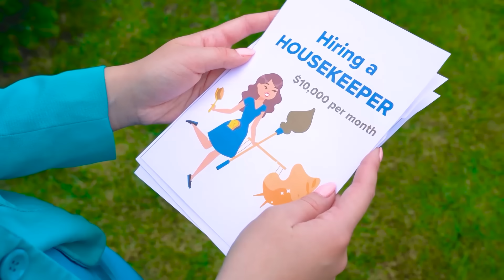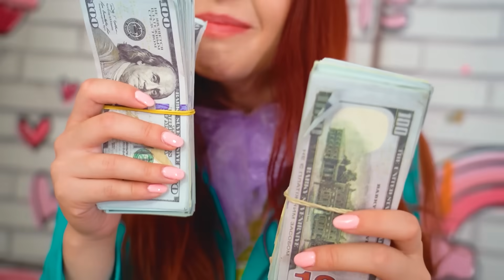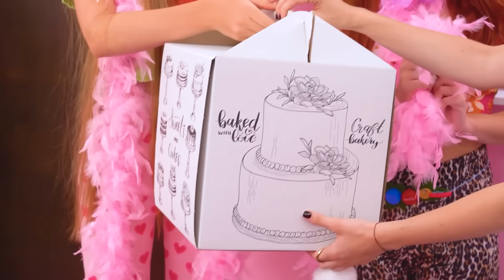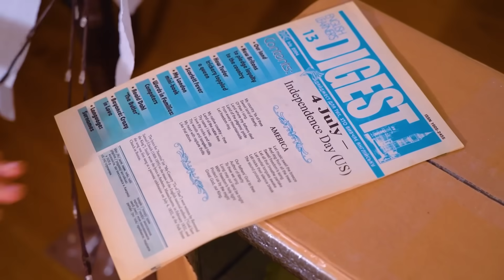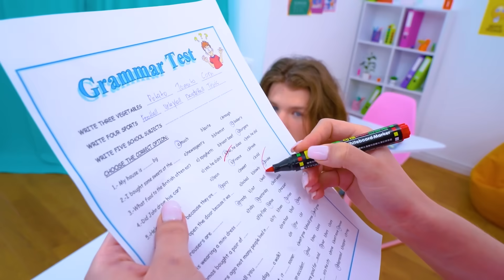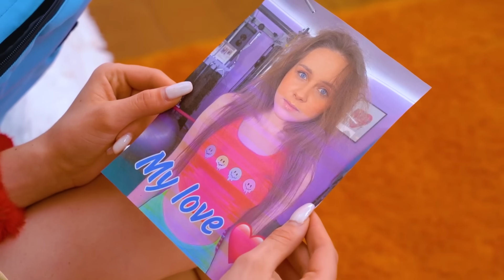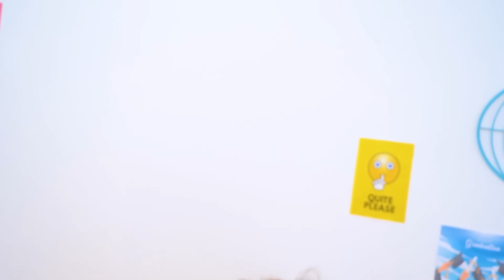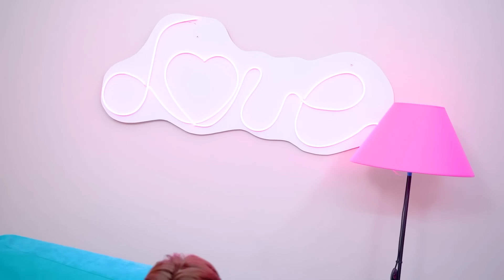Выживаю с САМЫМИ БОГАТЫМИ РОДИТЕЛЯМИ! Я Стала Служанкой Для Богатой Семьи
День у Китти начался просто невероятно! Всю жизнь прожив в бедности, она наконец-то попадает в семью миллионеров! Теперь вместо вечных поисков еды и денег, ее ждет только одна задача - пережить самых богатых родителей в мире!

Китти конечно подозревала, что у богатых свои причуды, но почему вместо заботы они только заставляют ее заниматься работой над домом? Неужели она стала служанкой для богатой семьи? Сможет ли она пережить предательство от родной семьи и обрести новую?